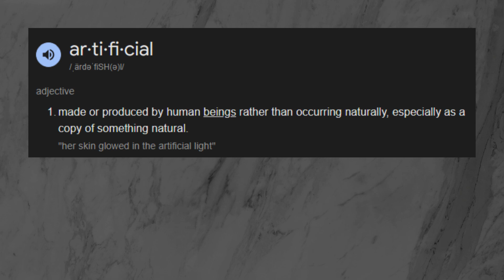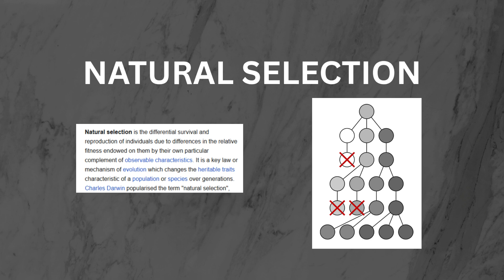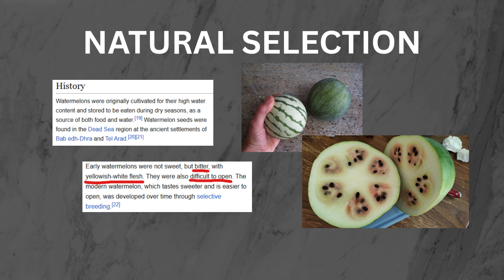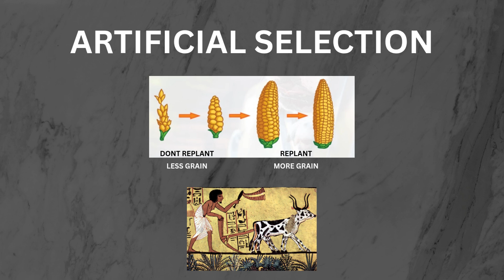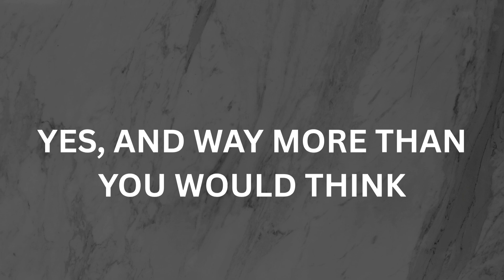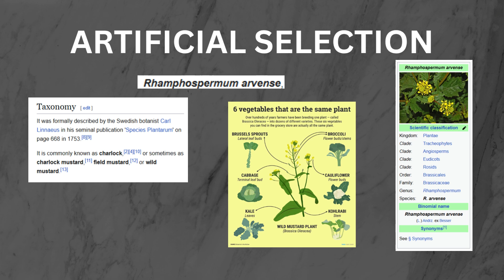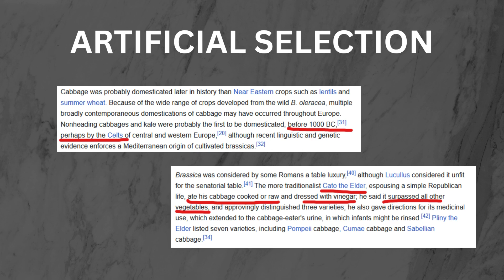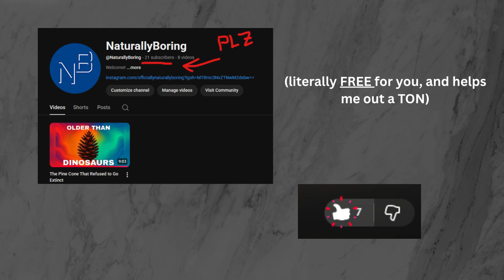HOW Wild Roots to Dinner Plates: The Evolution of Our Vegetables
Ever wondered how carrots became orange, corn turned sweet, or broccoli even existed? This video explores the fascinating history of selective breeding and how humans transformed wild plants into the vegetables we eat today. Learn how ancient farmers shaped nature through careful selection, revolutionizing agriculture and changing the way we grow and enjoy food forever.